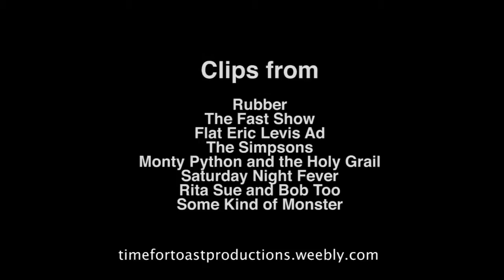Flickchat: Episode 39: Rubber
Flickchat: Episode 39: Rubber from Flickchat. Like this? Watch the latest episode of Flickchat on Blip!

Welcome to episode 39 of Flickchat. This week Dan  Gaz review "Rubber", starring Stephen Spinella  Roxane Mesquida. After watching the episode please leave comments to let us know what you think of the episode. Also if you have seen Rubber, what was your opinion of it? Thanks guys and enjoy!